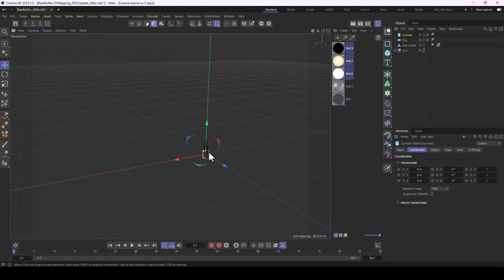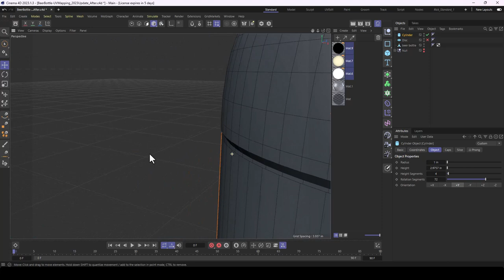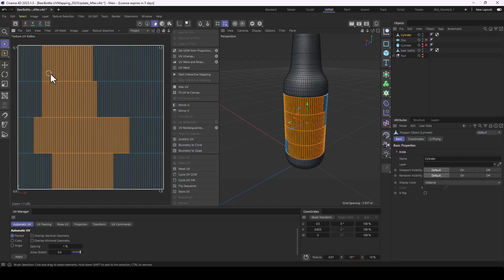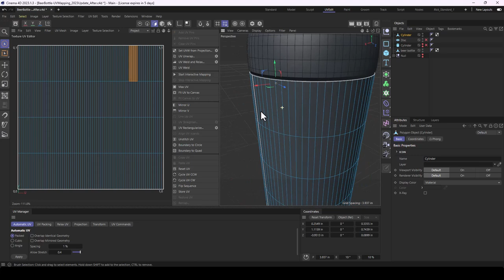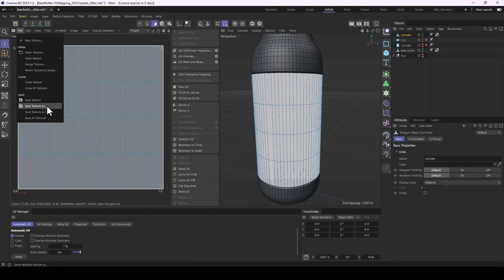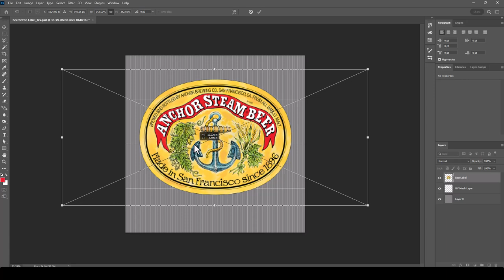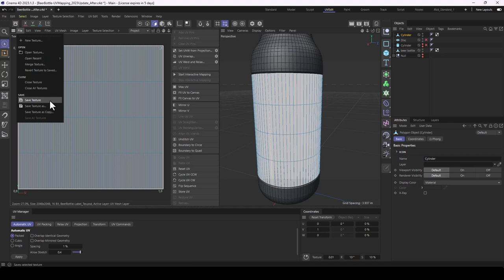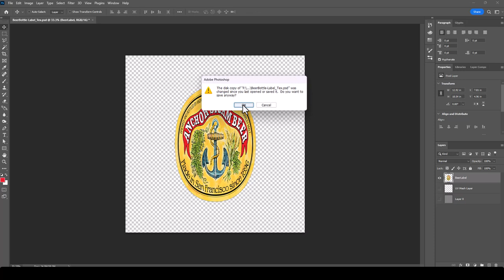UV Mapping A Bottle Label - Cinema 4D 2023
Here it is! An updated tutorial to the first 'Maxon Cinema 4D Crash Course: Section 3 - Part 1: UV Mapping the Label' using Maxon cinema4d 2023. Thank you for all your comments, feedback, and support throughout the years.